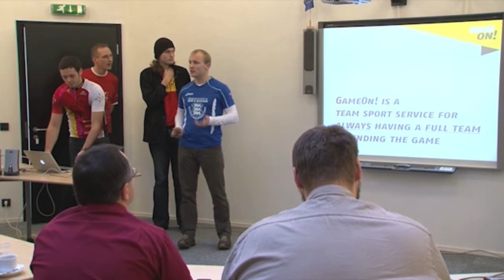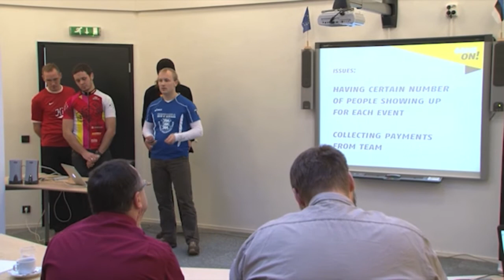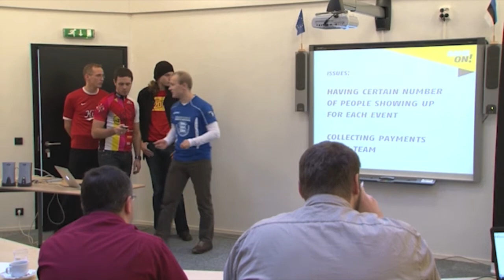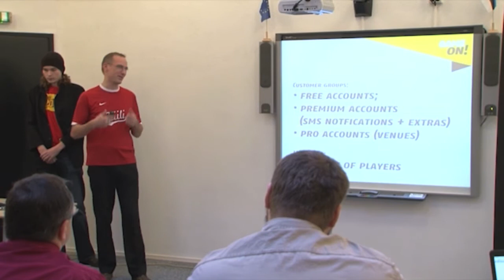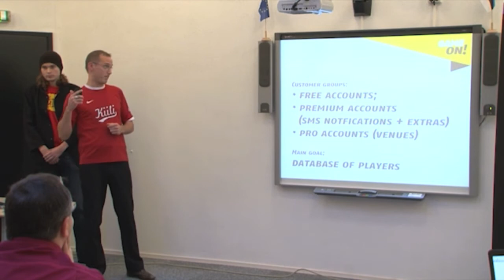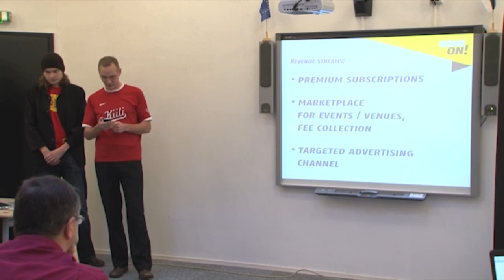GameOn! peab arvet sinu sporditiimi liikmete üle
TÜ Viljandi Kultuuriakadeemia virtuaalkeskkondade loomise magistrikursuse DDVE (ehk "maakeeli" startup-õppe) tudengid Pärt Ojamaa, Harri Tallinn, Didzis Krumins, Markko Karu ja Tanel Kärp lõid startupi nimega GameON! ja tutvustavad seda selles videos.
GameOn! on (spordi)tiimide komplekteerimise ja arvepidamise teenus, millest detsembriks 2011 oli valmis beeta-versioon ning mis plaanitakse sel aastal turule tuua. GameON! valiti auväärt žürii poolt ühtlasi ka DDVE parimaks projektiks 2011 sügissemestril.